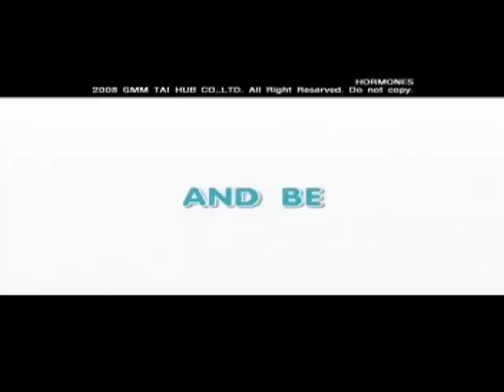Gmm Tai Hub Co., Ltd (GTH) -- Hormones [2008]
A movie trailer for AFM 2009